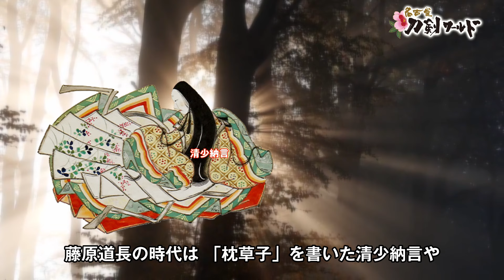【名古屋刀剣ワールド】日本史年表 平安時代｜日本史動画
名古屋刀剣博物館「名古屋刀剣ワールド」（メーハク）は、愛知県名古屋市中区栄にある刀剣博物館。最大200振の刀剣が展示可能で、国宝・重要文化財や重要美術品といった貴重な刀剣・日本刀をはじめ、甲冑（鎧兜）約50領、戦国浮世絵150点を常設展示致します。さらに、最先端の体験メディアを複合したスペースや茶室も完備。「誰もが楽しめる日本文化との出会いの場」をコンセプトとして、名古屋の新たな観光施設を目指しています。

こちらの日本史動画でご紹介しているのは、「日本史年表　平安時代」です。
「平安時代」とは、794年（延暦13年）の桓武天皇による平安京遷都から、12世紀後半に鎌倉幕府が開かれるまでの約400年間を指します。
奈良時代の後半には寺院が力を持つようになり、桓武天皇はこの勢力から離れるため、都を移したのです。
平安時代初期には決まりに基づき国を支配する律令制が見直されていましたが、9世紀後半には藤原道長ら貴族・藤原氏が政治の実権を握りました。また、日本史に武士が登場するのも平安時代。勢力を強めた武士のなかでも「平氏」が政権を持ちますが、「源氏」が平氏を打倒。源頼朝によって鎌倉幕府が開かれたことにより、平安時代は終わりを告げるのです。
「日本史年表　平安時代」について、それぞれの時代を掘り下げて、こちら日本史動画でじっくりとご覧ください。

名古屋刀剣博物館「名古屋刀剣ワールド」（メーハク）Webサイトでは、刀剣ワールド財団が所蔵する日本刀や甲冑をはじめ、浮世絵などの美術品をご紹介しています。
名古屋刀剣ワールドの概要とともに、日本刀や甲冑、浮世絵に関する基礎知識などのコンテンツを多数掲載。読むだけでなく、写真やイラスト・動画で、初心者の方でも鑑賞に役立つ知識を遊び感覚で学べる内容です。

★刀剣ワールド　公式YouTubeチャンネル